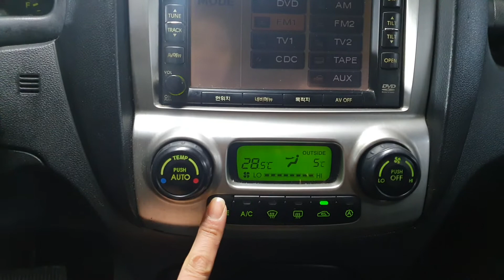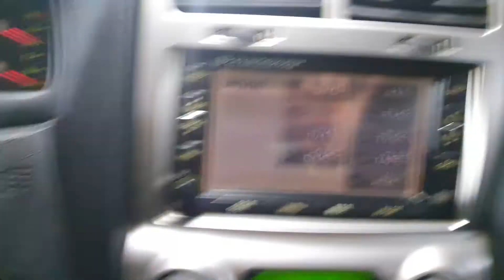2005 Kia New Sportage LIMITED 4WD SUNROOF DVD A/T/021524